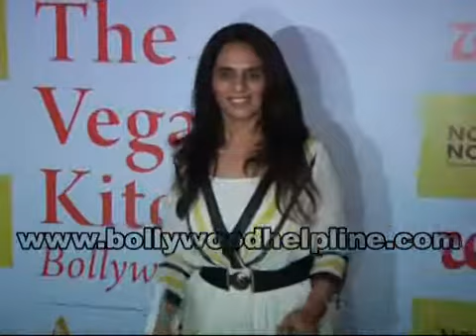Bollywood Divas At Book Launch 'The Vegan Kitchen: Bollywood Style'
Bollywood divas Yana Gupta, Mahima Chaudhary, Sherlyn Chopra and Dipannita Sharma were at the launch of Anuradha Sawhney's book 'The Vegan Kitchen: Bollywood Style' on Monday evening. Also Bad Man Gulshan Grover were present for the launch. Sherlyn Chopra said: I was a little scared to come here since for a non-vegetarian to be a part of such a book which is all about vegan lifestyleâ€¦. feels a little awkward. When I told her (Anuradha) about this, she asked me to eat vegan food for a whole week which can be tough for me since I like eating chicken daily.